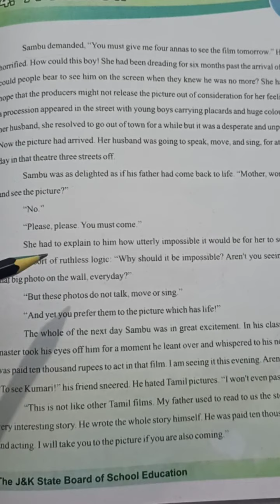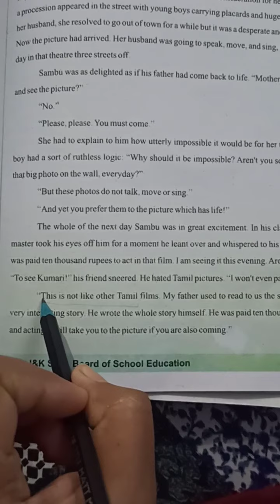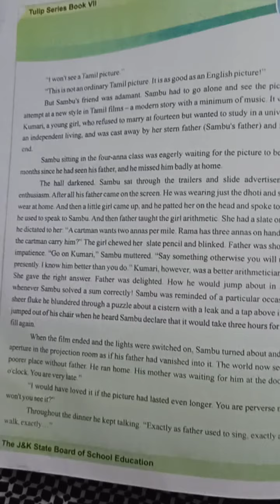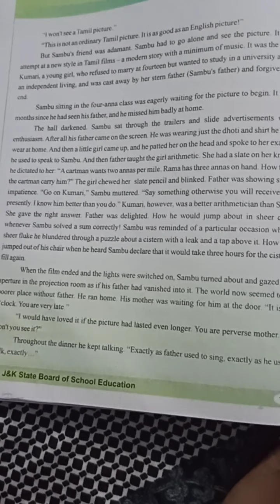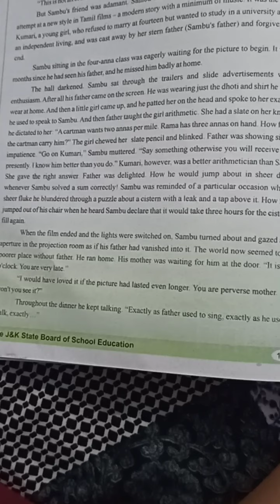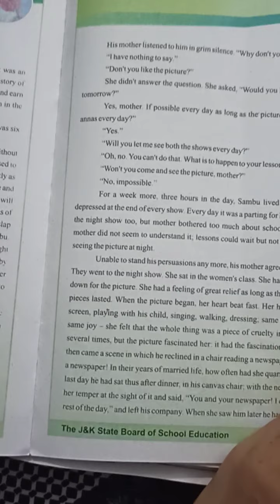class 7th Subject English A Shadow 2nd part